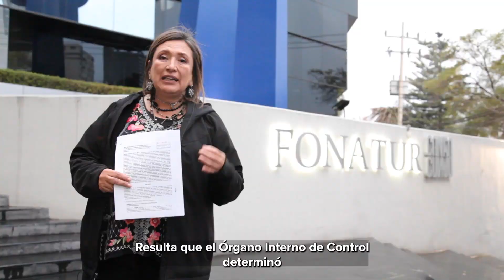Solicita Xóchitl Gálvez auditoría complementaria sobre adquisición de rieles del tren maya